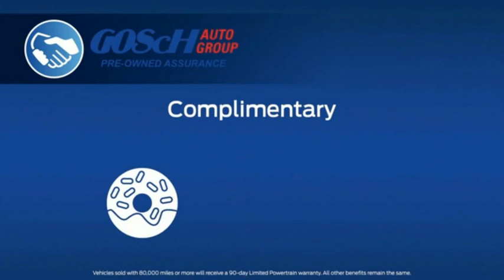2022 Ford Bronco Sport TEMECULA BEAUMONT MENIFEE PERRIS LAKE ELSINORE MURRIETA R222303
2022 Ford Bronco Sport BADLANDS 4X4

26895 Ynez Rd.

GOSCH FORD TEMECULA PROUDLY SERVING TEMECULA, BEAUMONT, MENIFEE, PERRIS, LAKE ELSINORE, MURRIETA, AND SURROUNDING SOUTHERN CALIFORNIA LOCATIONS. THIS 2022 Ford BRONCO SPORT IS EQUIPPED WITH A EcoBoost 2.0L I4 GTDi DOHC Turbocharged VCT, AUTOMATIC TRANSMISSION, AND RECEIVES AN ESTIMATED 21 City/26 Hwy MPG. GOSCH FORD TEMECULA 26895 YNEZ RD. TEMECULA CA 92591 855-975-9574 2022 Ford BRONCO SPORT BADLANDS 4X4 Stock #: R222303 | VIN: 3FMCR9D94NRE24669 | 2022 Ford Bronco Sport Badlands 4x4 HEATED STEERING WHEEL SECURITY SYSTEM Gosch Ford Temecula